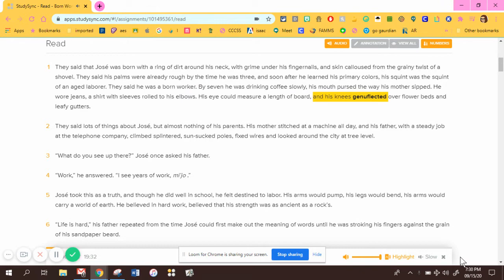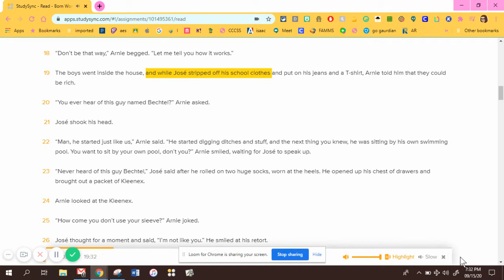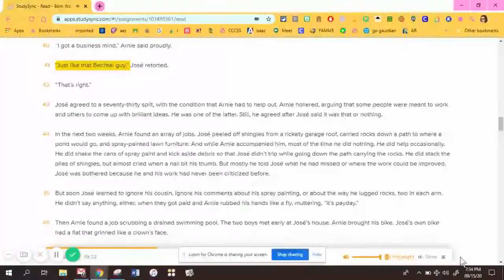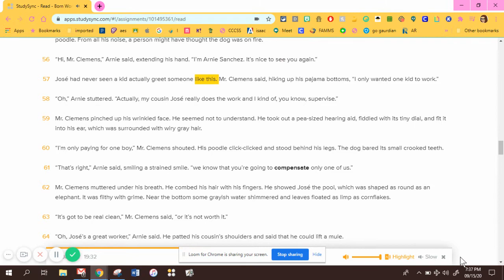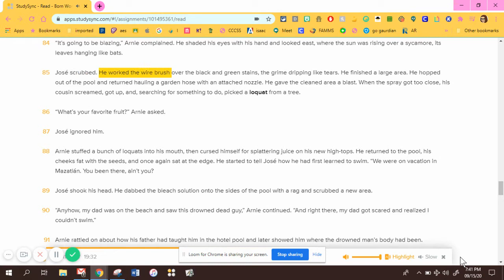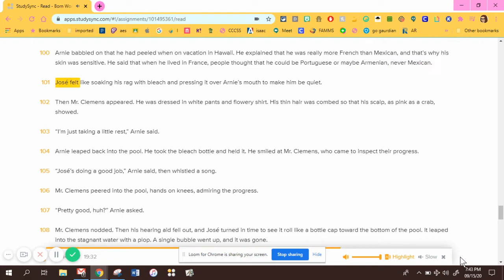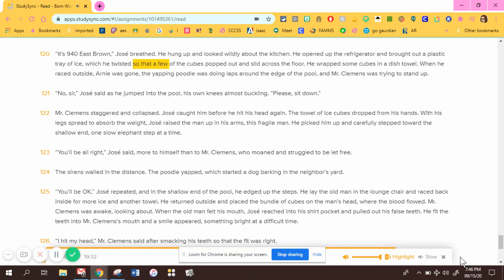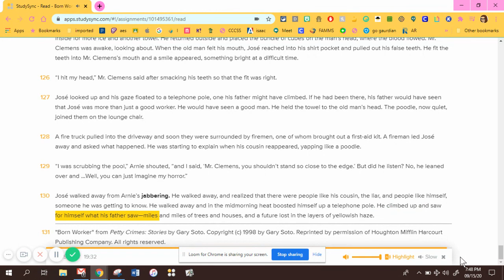StudySync Read Born Worker by Gary Soto Fiction, 1998